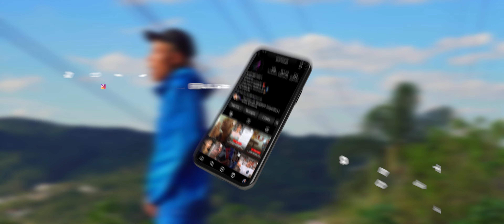Paulo MTF - Vou Comemorar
Ouça Já no seu serviço de Stream Favorito!

Quer ficar atualizado, com as melhores musicas e lançamentos?

Artista: Paulo MTF
Produção: LEO SQUARE E ARTHNAMIX
Direção/Gravação/Edição:
Ano: 2023